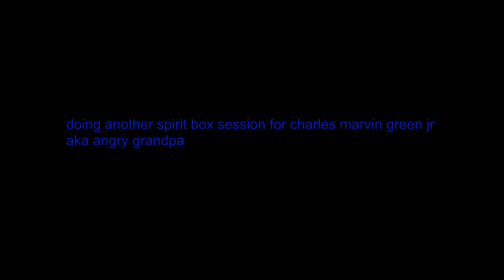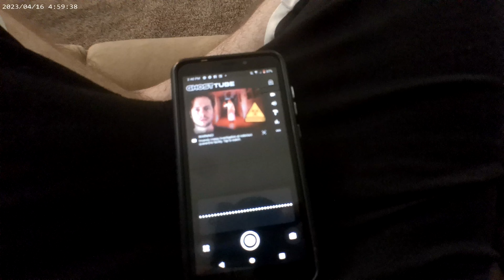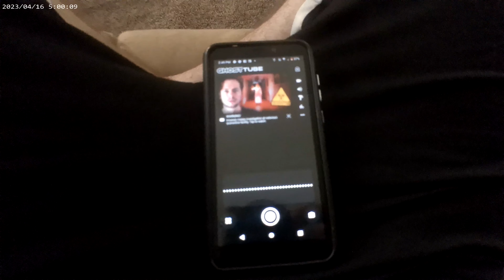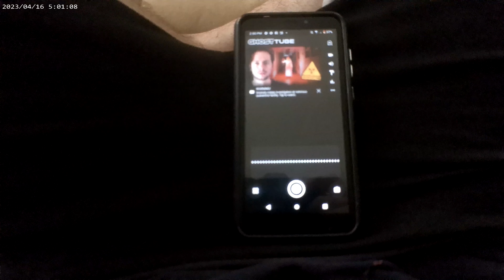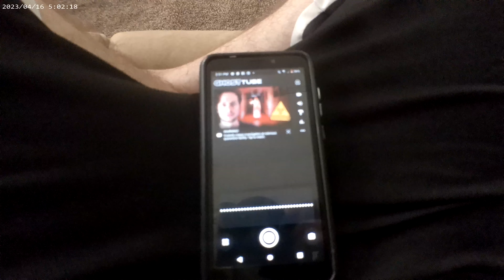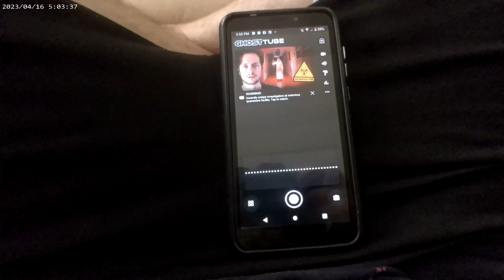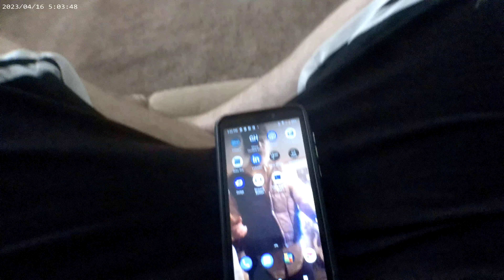angry grandpa spirit box session part 2